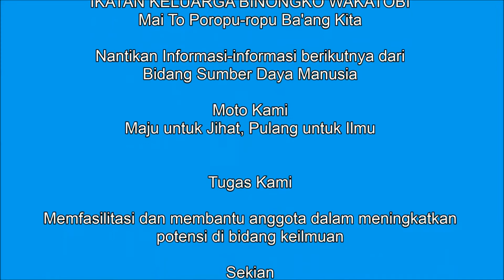NAPAK TILAS PERJALANAN MENUJU FEI BUTUNG (AIR BINONGKO) DI DESA DULOLONG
FEI BUTUNG (AIR BINONGKO) ADALAH SALAH SATU NAMA SUMUR TUA DI DESA DULOLONG YANG DIGALI OLEH DUA ORANG BINONGKO PADA TAHUN 1908 M, MEREKA DATANG KE DULOLONG HENDAK BERDAGANG NAMUN DALAM PERJALANANYA MEREKA MENGINAP LALU MENGGALI SUMUR TERSEBUT.

KAMI SEDIKIT MENAPK TILAS PERJALANAN MENUJU FEI BUTUNG DI DESA DULOLONG, BERMAKSUD UNTUK MERENOVASI SUMUR TERSEBUT DISAMPING ITU MENAMBAH NILAI EDUKSI KEPADA KITA SEMUA

JALUR YANG DILALUI SAAT PERGI KE FEI BUTUNG MELALUI SAMPING MIN 04 ALOR DAN KETIKA PULANG KAMI MENGIKUTI SAMPING MASJID DULOLONG

SUMUR YANG KAMI AKAN RENOVASI ADALAH MINIMAL MEMBUAT PEMBATAS  SEHINGGA MASYARAKAT DULOLONG DAPAT MENGGUNAKAN UNTUK MENCUCI, SISANYA MEMBANGUN PRASASTI AGAR ORANG BISA TAHU POSISI SEBENARNYA DARI FEI BUTUNG

INI KALI PERTAMA KAMI KE FEI BUTUNG, SEHINGGA SEDIKIT KAMI MENUNJUKKAN FEI BUTUNG KEPADA SEMUANYA.

SEMOGA SUMUR INI MENJADI SPIRIT UNTUK MASYARAKT BINONGKO BAHWA KAMI MEMILIKI HUBUNGAN KEKELUARGAAN YANG KENTAL ANTARA KAMI DENGAN ORANG DULOLONG DAN HUBUNGAN INI AKAN TETAP SELALU DI JAGA HINGGA SELAMA-LAMANYA.

KAMI DARI BIDANG SUMBER DAYA MANUSIA (SDM) IKATAN KELUARGA BINONGKO WAKATOBI MENGUCAPKAN TERIMA KASIH BANYAK